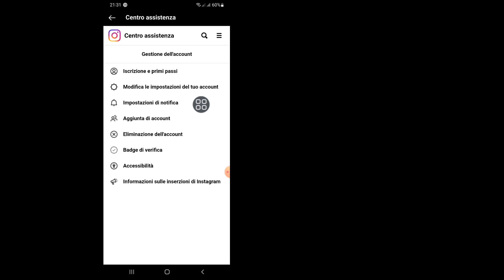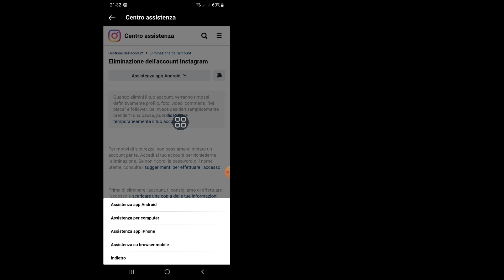Come eliminare definitivamente Instagram (nuovo 2023)। Elimina il tuo account Instagram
Come eliminare definitivamente Instagram (nuovo aggiornamento 2023)। Elimina il tuo account Instagram

Ok, iniziamo tutti i passaggi senza saltarli correttamente.

In questo video, ti mostrerò "Come eliminare definitivamente Instagram (nuovo aggiornamento 2023)। Elimina il tuo account Instagram|| Guarda l'intero video e impara seguendo tutti i passaggi senza saltare. Questo video è solo per gli spettatori del mio canale. Elimina il tuo account Instagram

L'uso equo dell'insegnamento, della borsa di studio e della ricerca è consentito dagli stati di copyright che potrebbero altrimenti violare. Tutti i diritti riservati a Solutions Master. Se altri autori ricaricano immediatamente questo video, verrà intrapresa un'azione con un avvertimento sul copyright, quindi non ripubblicarlo.

                           ***Impostazioni Android***

                 Grazie mille per aver visitato il mio canale